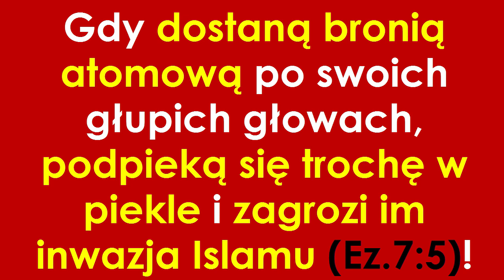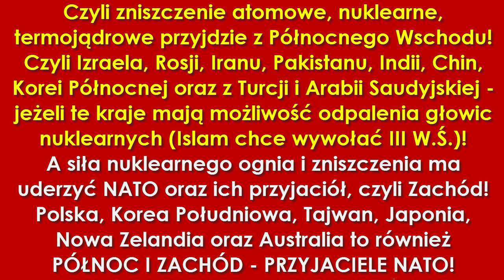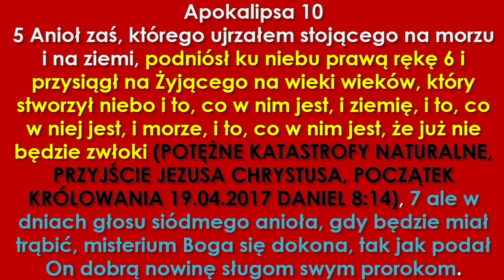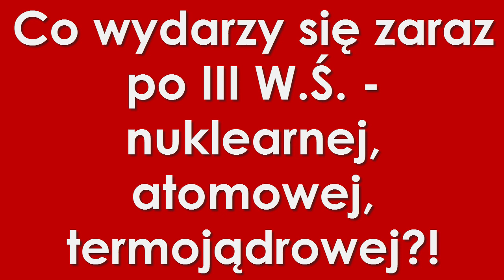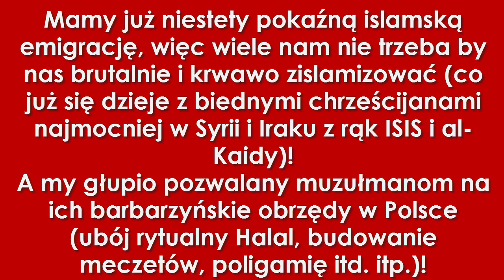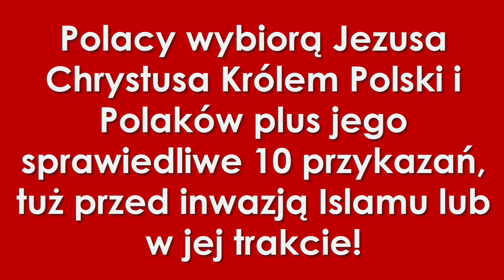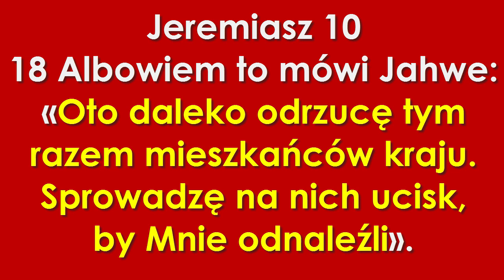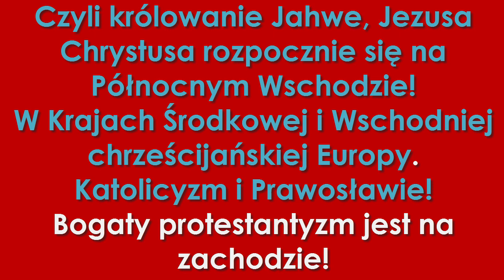Kiedy Polacy wybiorą Jezusa Chrystusa na Króla? Intronizacja 2016 lub 2017, głupi Polak po szkodzie!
Jest tylko kwestią czasu kiedy Polacy wybiorą Jezusa Chrystusa na swojego Króla oraz jego 10 przykazań, a wyrzucając naszą g... wartą konstytucję do kosza!

A stanie się to po:

1. - III Wojnie Światowej: Atomowej, Nuklearnej, Neutronowej, Termojądrowej!
2. - 3 Dniach Ciemności, gdy bramy piekieł zostaną otwarte, wszyscy ludzie którzy przeżyli wojnę atomową a którzy nie chcą widzieć Jahwe, Jezusa Chrystusa na stanowisku Króla Polski i Świata, oraz nie interesuje ich wprowadzenie sprawiedliwego prawa 10 przykazań - skończą na 5 miesięcy w Piekle.
3. - Będziemy ofiarami brutalnej bo krwawej - islamizacji!
4. - Po Wojnie Atomowej na świecie zapanuje okres głodu, ubóstwa i chorób. I wtedy będziemy mieli dużo czasu aby myśleć że znowu okazał się Polak głupi po szkodzie!
5. - Jak zostanie nas zaledwie 10% tego co przed III W.Ś i być może po najeździe islamistów!

Pwt. 30
15 Patrz! Kładę dziś przed tobą życie i szczęście, śmierć i nieszczęście. 16 Ja dziś nakazuję ci miłować Jahwe, Boga twego, i chodzić Jego drogami, pełniąc Jego polecenia, prawa i nakazy, abyś żył i mnożył się, a Jahwe, Bóg twój, będzie ci błogosławił w kraju, który idziesz posiąść. 17 Ale jeśli swe serce odwrócisz, nie usłuchasz, zbłądzisz i będziesz oddawał pokłon obcym bogom, służąc im - 18 oświadczam wam dzisiaj, że na pewno zginiecie, niedługo zabawicie na ziemi, którą idziecie posiąść, po przejściu Jordanu. 19 Biorę dziś przeciwko wam na świadków niebo i ziemię, kładąc przed wami życie i śmierć, błogosławieństwo i przekleństwo. Wybierajcie więc życie, abyście żyli wy i wasze potomstwo, 20 miłując Jahwe, Boga swego, słuchając Jego głosu, lgnąc do Niego; bo tu jest twoje życie i długie trwanie twego pobytu na ziemi, którą Pan poprzysiągł dać przodkom twoim: Abrahamowi, Izaakowi i Jakubowi.

Amos 5
3 Gdyż tak mówi Jahwe Elohim:
Miastu, które wysłało tysiąc [wojska], pozostanie stu;
które wysłało stu, ocali dziesięciu
dla domu Izraela.

Jeremiasz 41
8 Dziesięciu ludzi spośród tychże powiedziało jednak do Izmaela: «Nie zabijajcie nas, bo mamy w polu ukryte zapasy: pszenicę, jęczmień, oliwę i miód». Wstrzymał się więc, nie zabijając ich wraz z [ich] towarzyszami.

Kohelet 7
19 Mądrość czyni mądrego silniejszym
niźli dziesięciu mocarzy, którzy są w mieście.